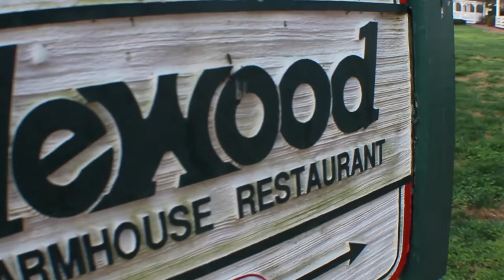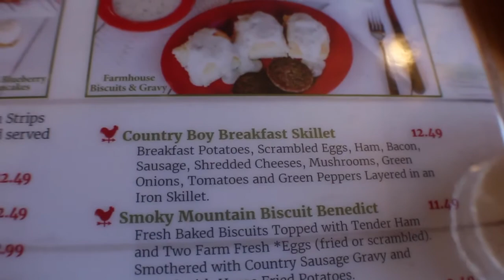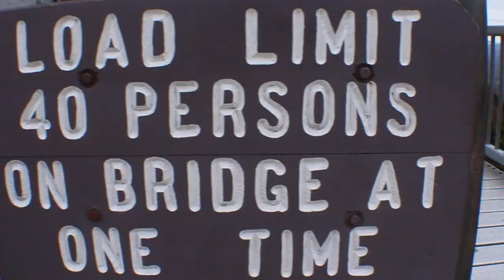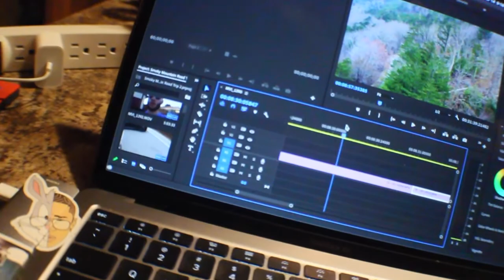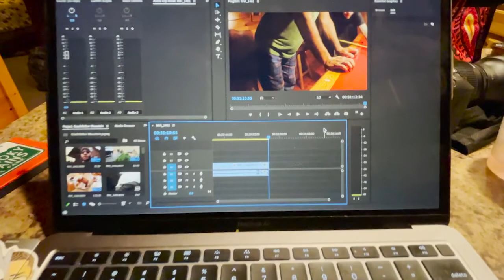Grandfather Mountain + Virginassee (Smoky Mountain Spring Break Day 2)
Today we went to applewood farmhouse, grandfather mountain, and the famous virginassee from the gieco commercial.

0:00 Intro
0:20 Applewood
3:50 Side Of The Road
4:42 Grandfather Mountain
5:33 Mile High Bridge
9:27 Forest Gump Curve
9:40 Lunch
11:06 Bristol VA/TN
11:23 Virginnassee Gieco Commercial
11:35 Chili
12:23 Pool
12:50 Outro